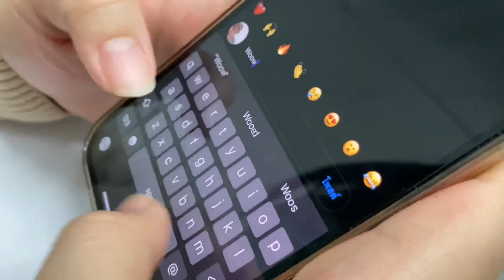Health behavior-Obesity (short film)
วิชา health behavior ปี 4 เทอม 2